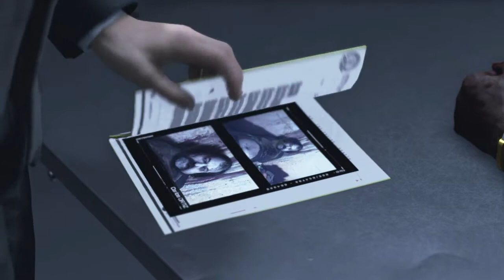Detroit: Become Human™ Screw That Conor is coming back